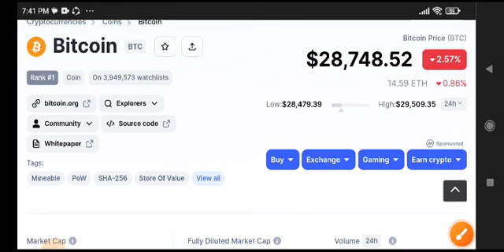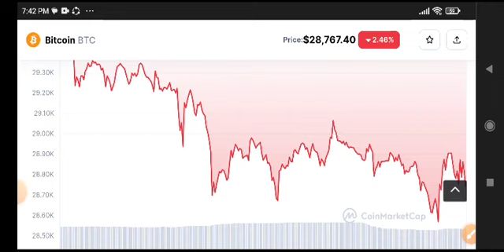Bitcoin News Today! BTC Price Prediction Today